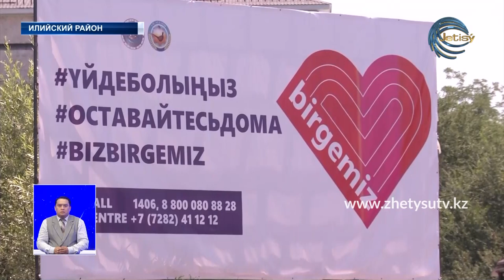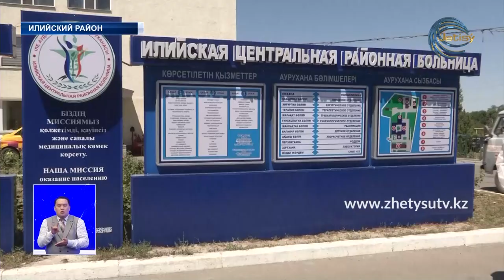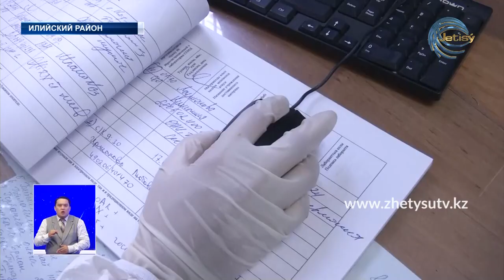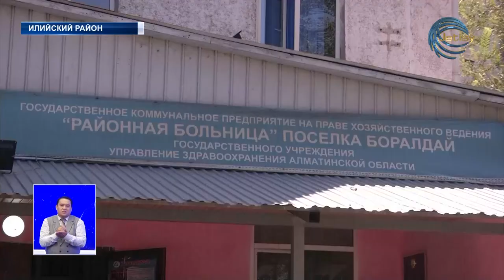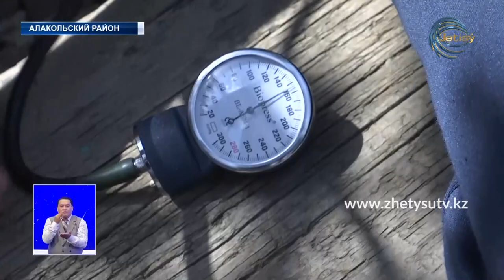НОВОСТИ ЖЕТЫСУ (20.07.20) 21:30